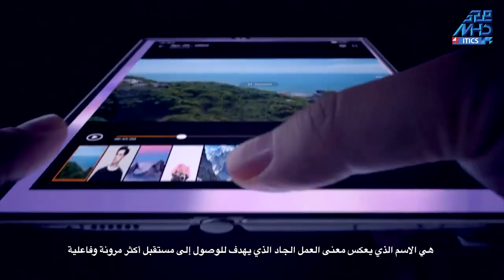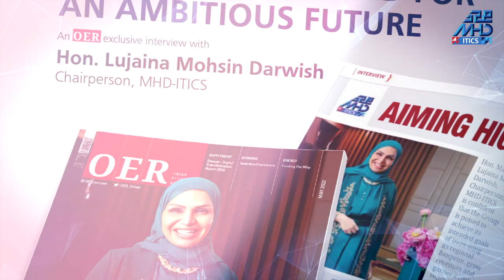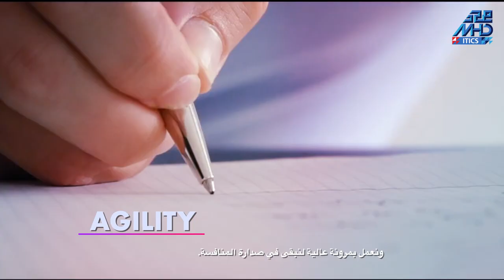Sponsored Content : MHD-ITICS has been at the forefront of setting new benchmarks in the industry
MHD-ITICS has been at the forefront of setting new benchmarks in the industry through its extensive portfolio of products and services, and partnerships with leading brands. Here’s our corporate profile featuring our Brand Ambassador Ahmad Al Harthy, who rightfully reflects the values that we stand for as an organization.

تواصل مجموعة حلول البنية التحتية والتكنولوجية والصناعية والاستهلاكية بشركة محسن حيدر درويش ريادتها وتحقيق إنجازات باهرة من خلال قيامها بتوفير العديد من المنتجات والخدمات المتميزة، وشراكاتها مع العلامات التجارية العالمية المشهورة. ها هي شركتنا تقدم سفير علامتنا التجارية أحمد الحارثي الذي يعكس قيمنا الثابتة التي نتمسك بها